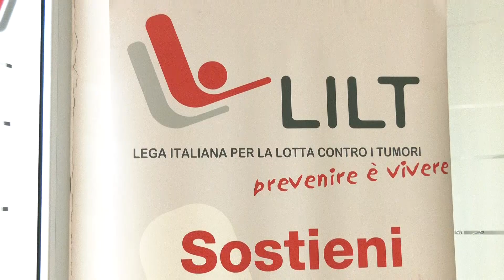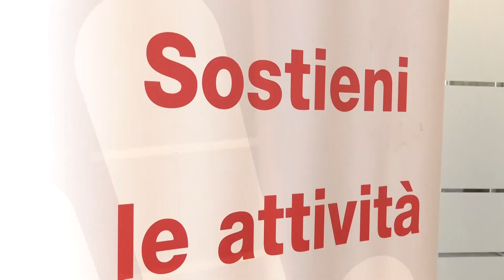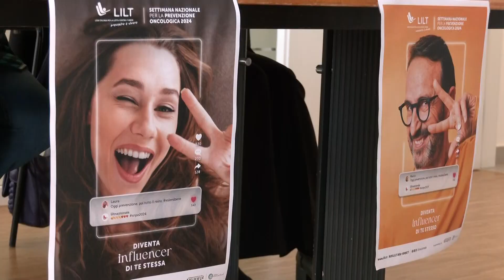A Bari torna la settimana della prevenzione oncologica. Dal 16 marzo screening gratuiti